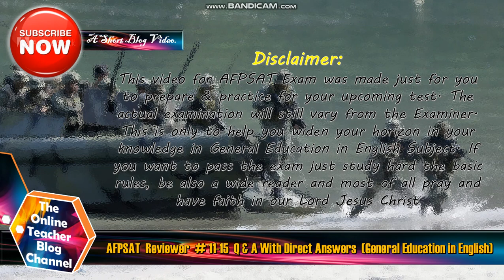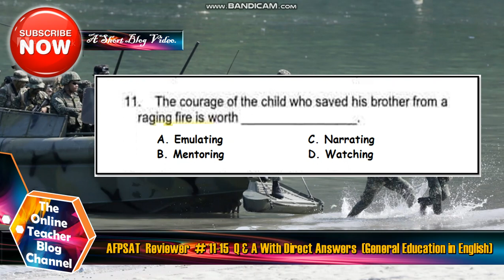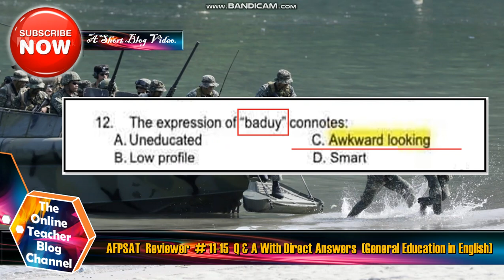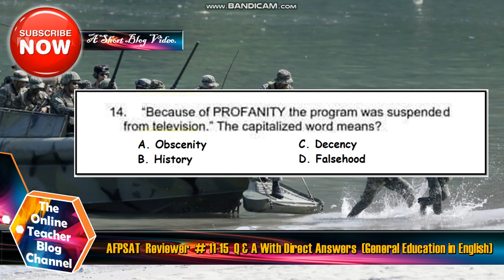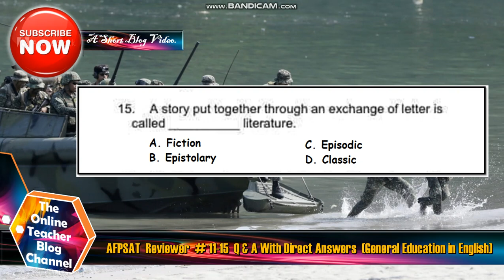AFPSAT Reviewer #11-15. Question & Answer with Direct Answer. General Education in English.